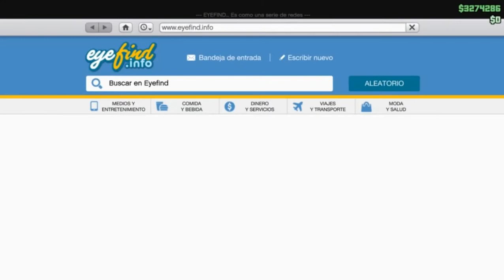(Parcheado)GTA 5 Regalar vehiculo especial Facil con MOC PS4 XBOX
Muy facil regalar vehiculo especial avion o helicopteros